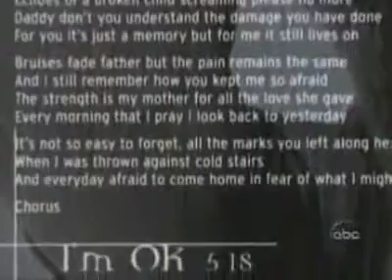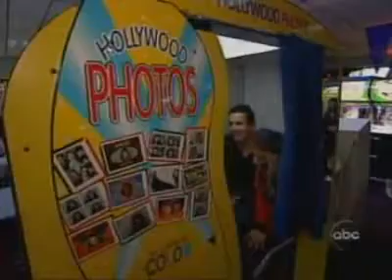Christina Aguilera 20/20 Interview part 2